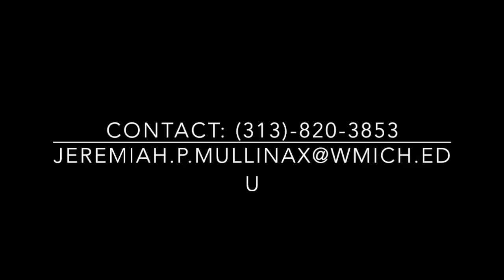Jeremiah Mullinax - Western Michigan University - NFL Draft Prospect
Jeremiah Mullinax   6'5 245lbs
Tight end
Kick-off, Kick-Return, Punt, Punt Return